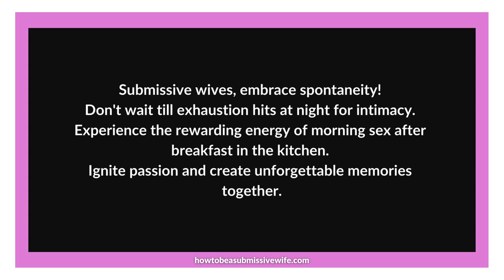Submissive wives, let's embrace spontaneity and prioritize intimate moments!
Submissive wives, let's embrace spontaneity and prioritize intimate moments! Don't wait until exhaustion sets in at the end of the day. Explore the joy of morning sex after breakfast in the kitchen - a delightful way to start your day with passion and connection. Energize your love life and create unforgettable memories together.